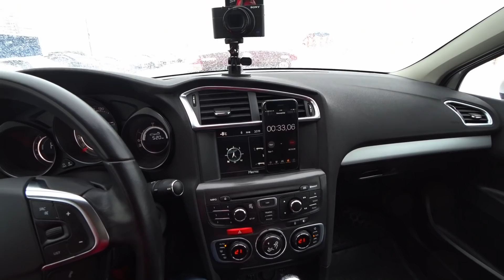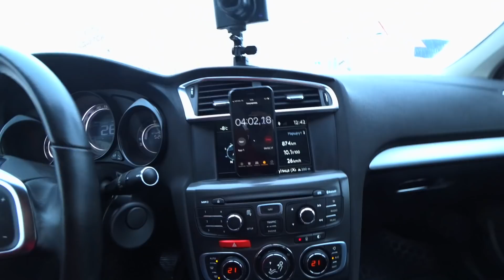СИТРОЕН С4 СЕДАН 2013 || влог #39 (разгон, шум, прогрев)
Жизнь Ситроен С4 седан 2013 в красках. Достоверно и честно. 150 л.с. Комплектация Эксклюзив+, первые руки.

разгон 0:12
шум в салоне 2:17
проблема образования наледи на заднем бампере 4:40
датчики парковки 6:29
прогрев двигателя и салона 7:53

Если вы пишите комментарий, примите во внимание, что сообщения, содержащие нецензурную лексику  удаляются автоматически.